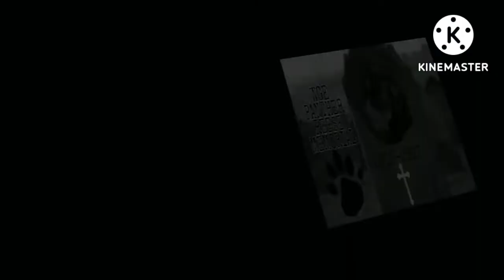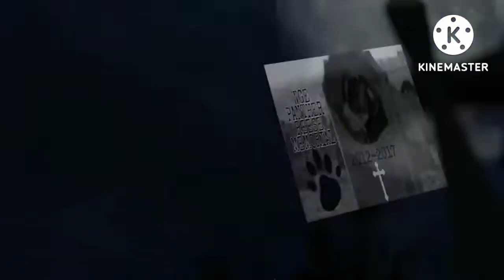WGE Panther Reese Memorial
a Show dedicated to my Dead dog, who's birthday is today! (September 1st). 🎉🐶